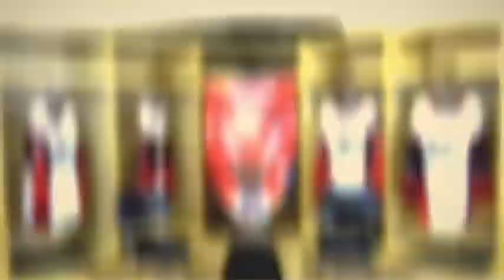Wings Weekly: Nov. 1, 2021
The Wings look ahead to a Thursday/Saturday matchup in Minot this weekend, plus head coach Steve Jennings dishes on the positive things he's seeing with his team and what areas they're improving on. Then, veteran defenseman Kevin MacKay swings by to join the show!